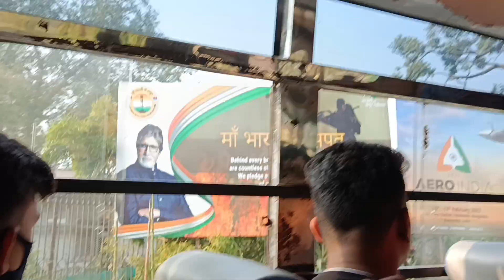Delhi Tourist Places | College trip | Travel Guide in Hindi | Part 4 Red Fort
This is the college trip video I am going to visit q#lalqila in this video...
There are many more parts go and check now

Trip of 6 days from Munshi bharuch to Jaipur, Delhi, Agra, Fatehpur sikri, Ajmer, pushkar.
 Part 4 : Red Fort